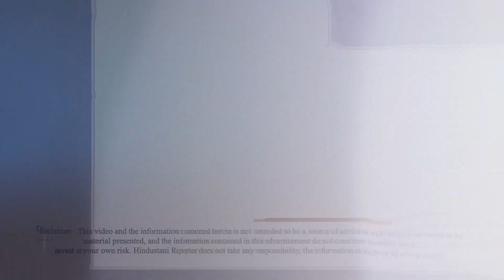रमजान के आखिरी दिनों में शहर की ट्रैफिक समस्या से निपटने के लिए टीम समेत मैदान में उतरी मर्ज़िया पठान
रमजान के आखिरी दिनों में शहर की ट्रैफिक समस्या से निपटने के लिए

टीम समेत मैदान में उतरी मर्ज़िया पठान